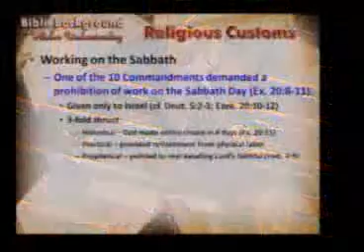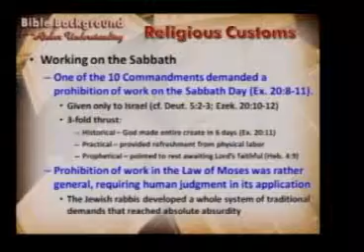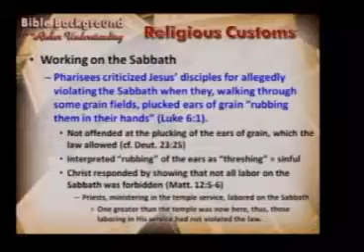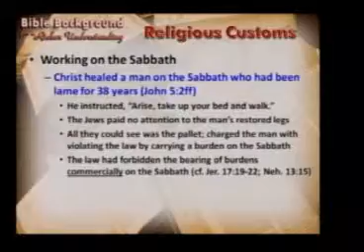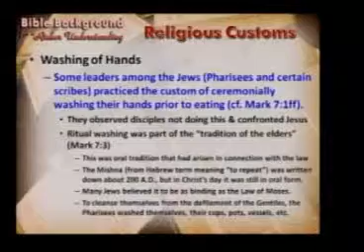Customs of the Biblical World